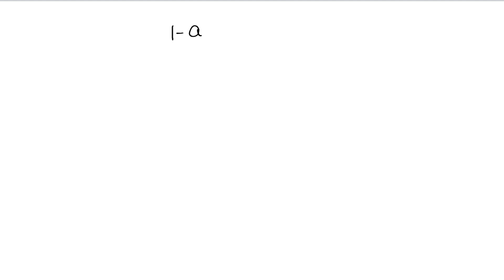Integers | Class 6 Exercise 4A Question 12 Question 13 | RS Aggarwal | Learn Maths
Book - RS Aggarwal
Class - 6
Chapter - 4 - Integers
Exercise - 4A
Welcome to Learn Maths. This video will solve Question 12 and Question 13 of exercise 4A. Please share your queries and feedback in comments section.

Regards,
Garima Agarwal